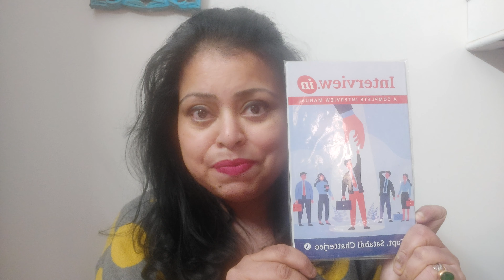10 POINTS TO REMEMBER FOR POST COVID AVIATION INTERVIEWS !!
post COVID AVIATION INTERVIEWS update
aviation careers update 2023
aviation interviews update 2023
aviation interviews winning tips